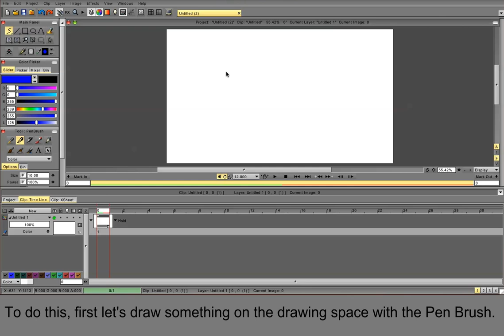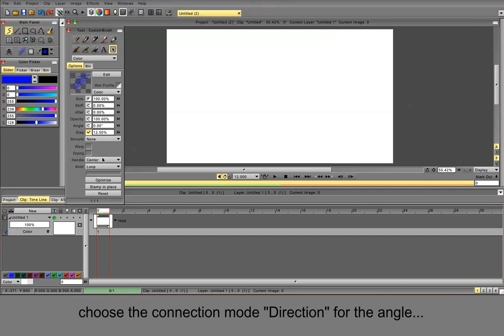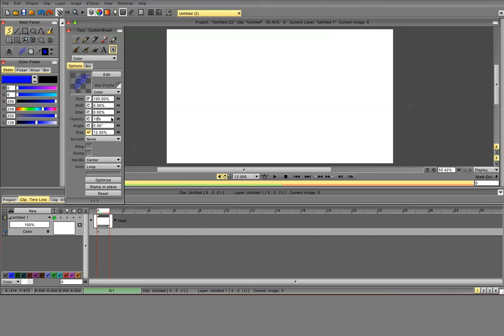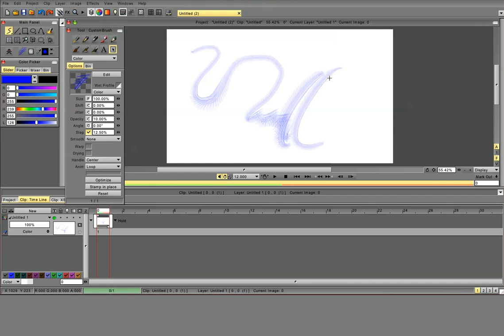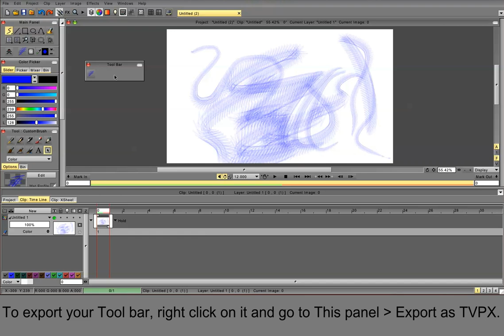How to create a brush ?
A video tutorial for beginners about how to create a brush with TVPaint Animation 10 Professional Edition.